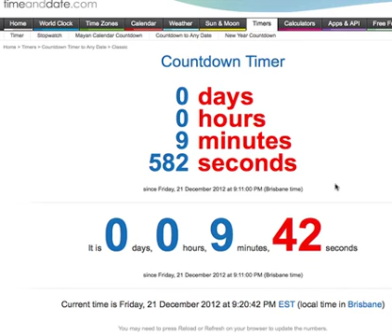WorldEnd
Strange and funny how refeshing the browser gives more time despite the fact that this is a countdown clock not a count up clock.